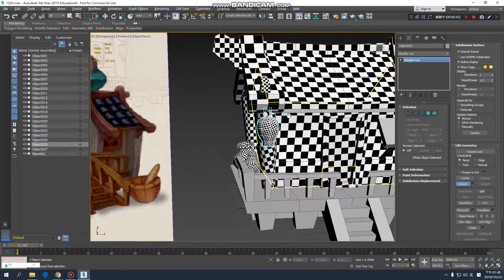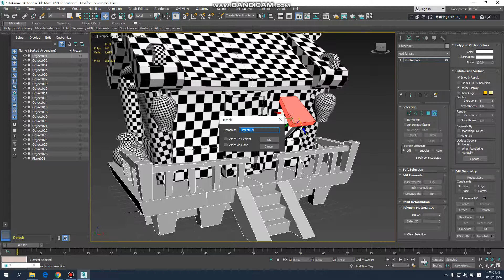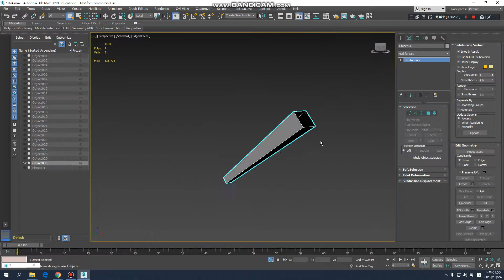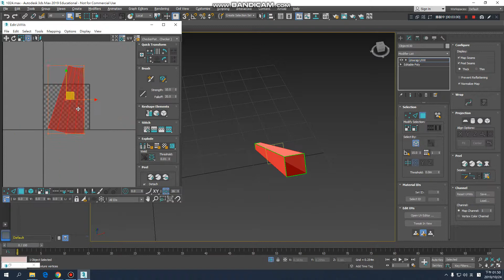吳建錩bandicam 2019 10 24 13 47 47 204